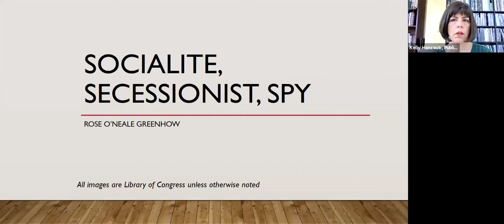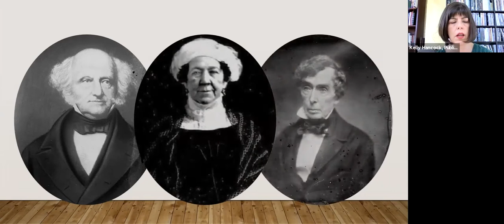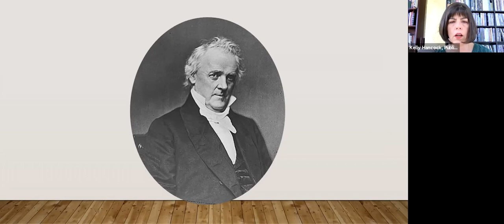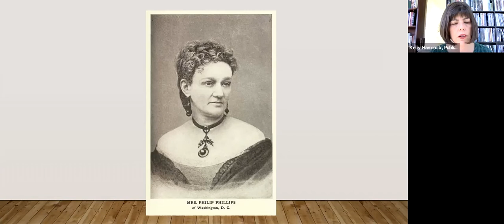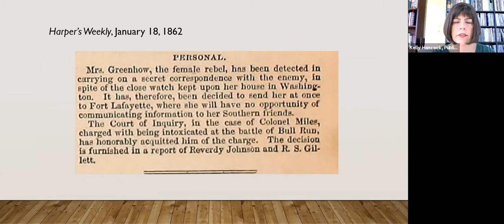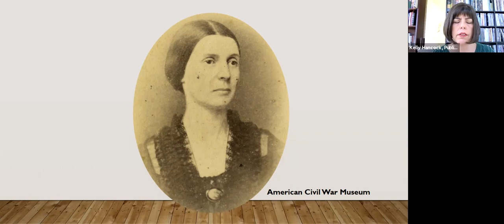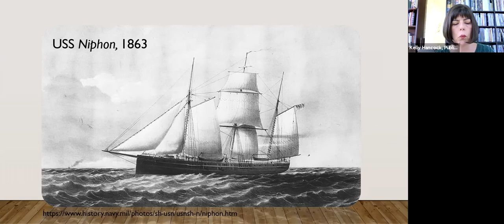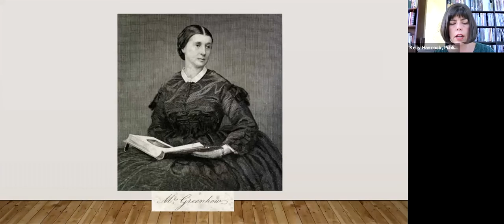History Happy Hour: Socialite, Secessionist, Spy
One of Washington D.C.'s most charming and influential socialites, Rose O'Neal Greenhow used her connections to gain information on U.S. Army troop movements before the battle of Manassas. Explore the story of this determined woman whose own family was divided by the war.